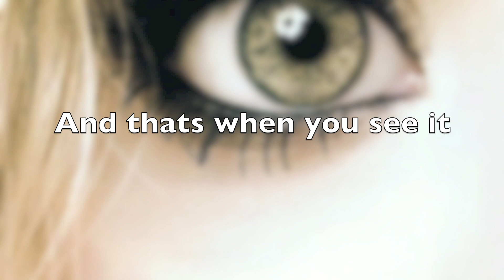The Bad Boy Stole My Bra - Wattpad Trailer